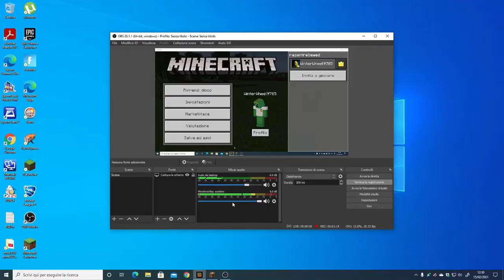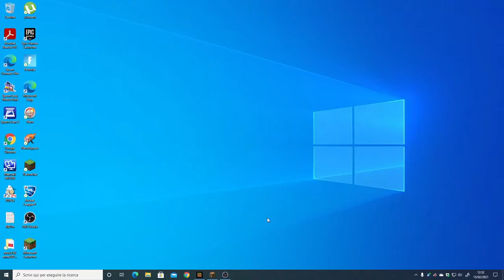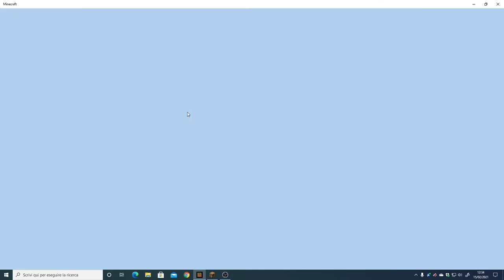Come costruire una cuccia per cani! - Minecraft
Spero vi sia piaciuta!